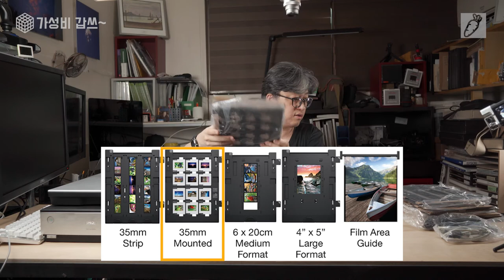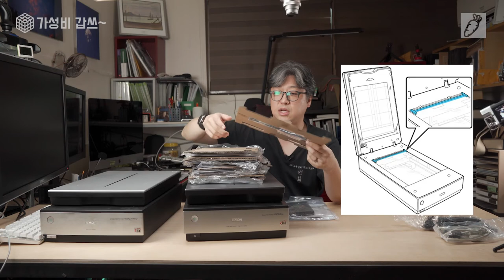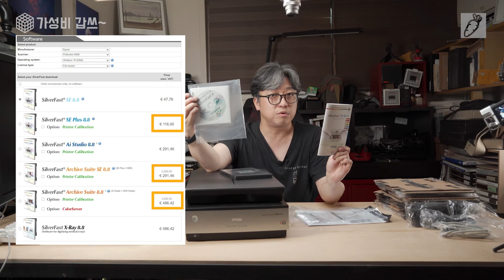A4 사이즈 스캐너 끝판왕... 필름도 스캔 된다. [가성비갑쓰] EPSON Perfection V850 PRO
이 영상에 사용한 V850 PRO는 엡손 코리아로 부터 아무 대가 없이 장비를 대여 받았습니다. ***

오늘은 스캐너입니다.

엡손에서 나온 V850 pro 입니다. 스캔에 있어서는 끝판왕입니다.

내용은요.

0:00       인트로
1:25       시작하기
2:44       스캐너의 구조
5:50       V700 VS V850 pro 차이
9:00       V850 자세히 보기
10:56     내용물
12:54     V850 번들 제품들
17:22 마무리.

평판 스캐너 중에 쓸만한 놈이 많이 남아 있지 않습니다. 특히 필름 스캐너는 더욱 구하기 쉽지 않죠. 둘 다 가지고 있는 스캐너 V850입니다. 많은 관심 부탁 드립니다.